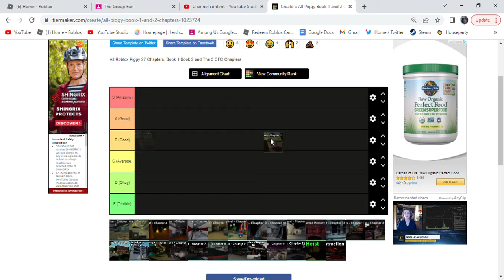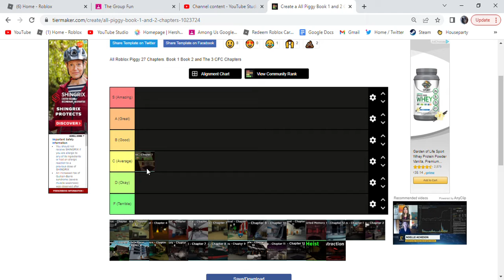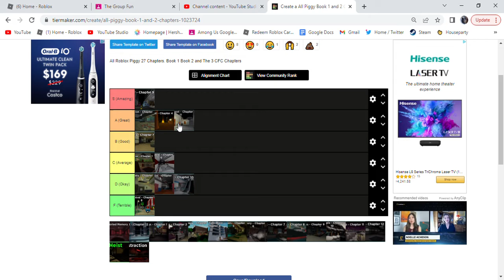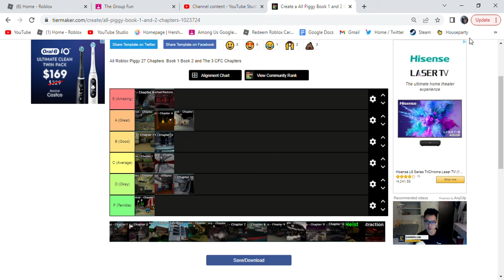Ranking all the Piggy Book 1 Chapters | Tier List